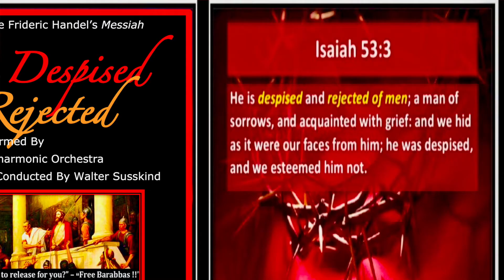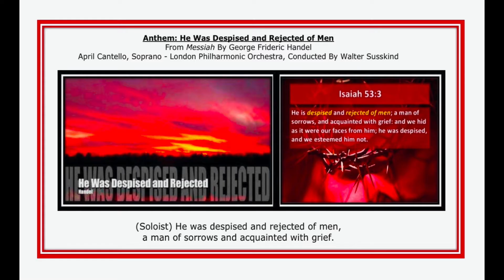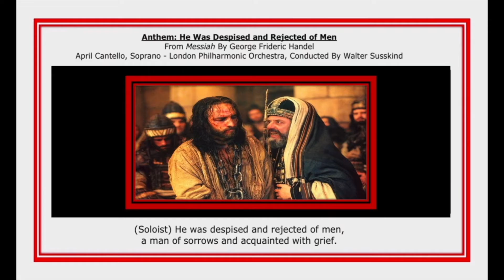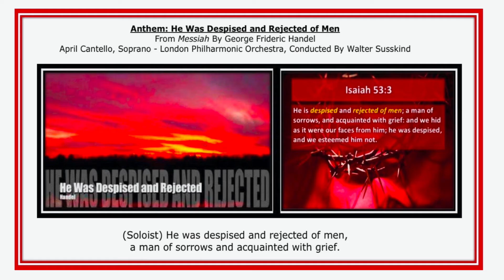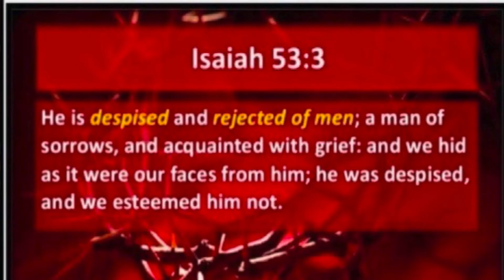He Was Despised And Rejected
"He Was Despised and Rejected of Men" is from Messiah by George Frideric Handel.  The soloist is April Cantello, Soprano, accompanied by The London Philharmonic Orchestra conducted by Walter Süsskind.

The text -- "He was despised and rejected of men, a man of sorrows and acquainted with grief" from Isaiah 53:3 -- raises the question of exactly WHY was Jesus despised and rejected of men?  And, would WE also be in the crowd crying out, "CRUCIFY HIM!! because he didn't meet OUR expectations for what the Divine Incarnate should do for us and the societal problems of our day?
Georg Frideric Handel’s Messiah is an English-language oratorio composed in 1741 by George Frideric Handel, with a scriptural text compiled by Charles Jennens from the King James Bible, and from the version of the Psalms included with the Book of Common Prayer. It was originally an Easter offering. Now, of course, Messiah is a fixture of the Christmas season.  Handel composed Messiah in an astounding interlude, somewhere between three and four weeks in August and September 1741, literally writing from morning to night.